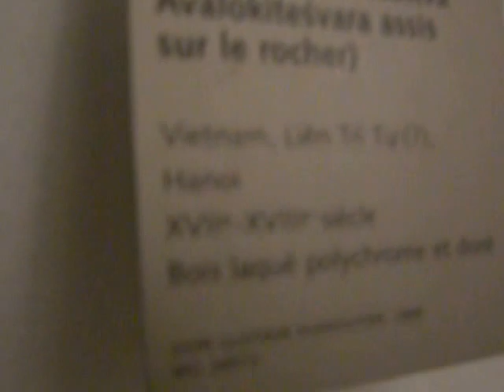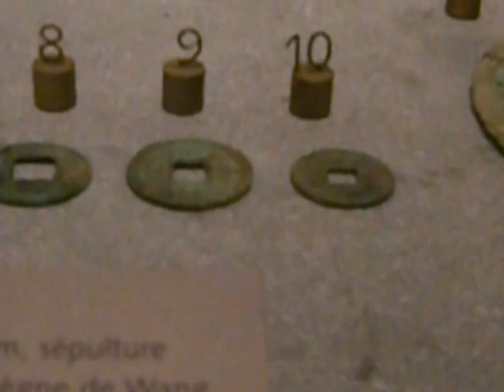CRUNCHY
This is an adjective I grew up hearing in the States -- my family would describe highly worked, detailed sculptures, decorative motifs or architectural features as "crunchy."

Emil Guimet was an industrialist from Lyon, France.  He collected antiquities from the East and put them in a building near Trocadéro in Paris, France, along with a library.  (métro:  IENA)  He bequeathed this to the public with a foundation to keep it going.  If you want to see the permanent collections, which are vast, if you go on the first Sunday of the month, admission is free.

Videos and photos without flash are allowed in this place.  Just wandering through this place on whims is what we did -- but each country has a section, and it is set up to go from oldest to most recent works, in chronological order, so you can be selective and logical if you want to be.